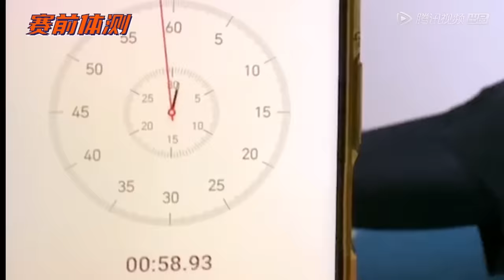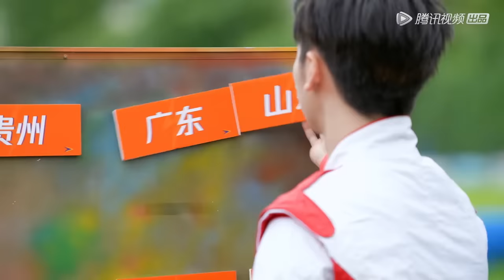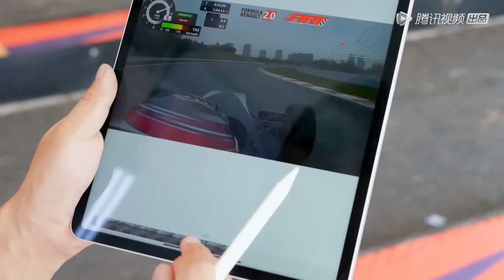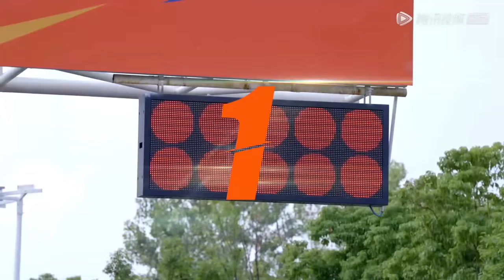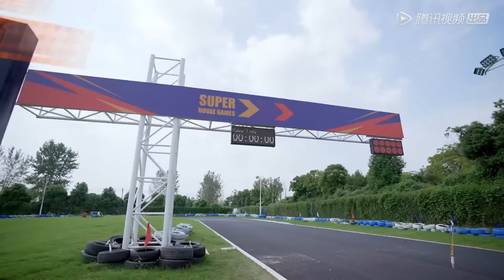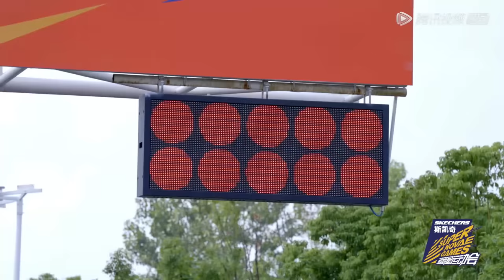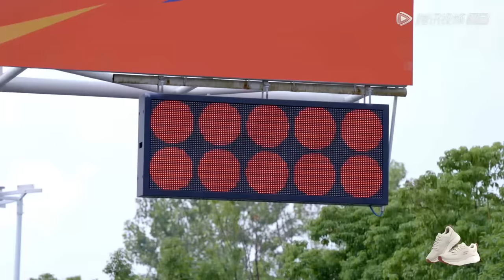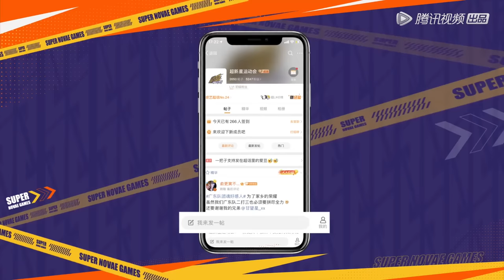[ENG SUB]《超新星运动会S4》完整版第3期(上)：卡丁车赛！焉栩嘉领跑全场 | Super Novae Games 2021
【播出时间】▶▶▶周五/六 20:00更新
《超新星运动会S4》第四届《超新星运动会》是由腾讯视频和腾讯体育共同出品的体育竞技类真人秀节目。节目邀请上百位艺人，代表各自家乡，齐聚潮流运动场，通过专业的体育运动公平竞争，为自己的家乡拼尽全力、勇争奖牌。